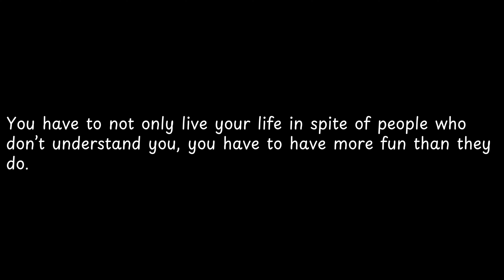You have to not only live